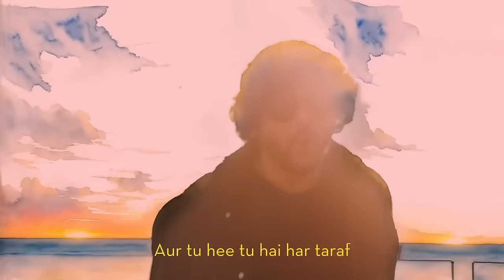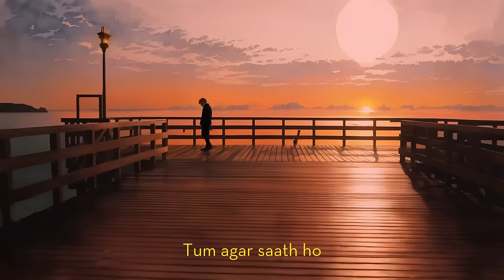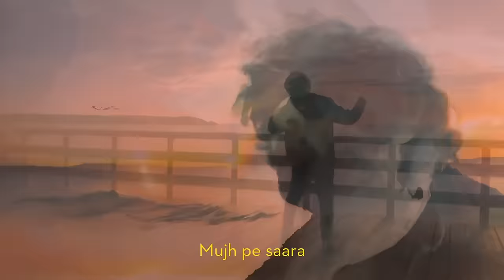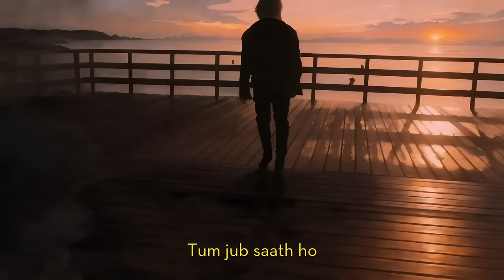Faisal Kapadia | Jaadu | (Official Video)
✦ Audio & Video Credits:
Written and Produced by: Ahsan Parvez Mehdi
DOP: Artem Khrul
Editor: Dmitry Kachko
Additional effects and grading: Sarosh Hebatzai

✦ Other Credits:
Brand Marketing: Markings Ideation
PR consultant: PH Solutions

✦ Jaadu Lyrics:

Khwaab sa yeh jahaan Neela sa aasmaan yahan
Tu hee tu hai har Taraf daikhoon mein jahaan jahaan
Kehkashan ke sitaray at sub tumharay sub tumharay
Kehkahsan ke nazaray sub pukaray sub pukaray

Jaadu hai tumhara mujh pe  saara tum jab saath ho
Jaadu hai tumhara mujh pe saara jab tum pass ho

Chand ki roshni mein haseen  dilnashin mera koi Aisa kahan
Dooriyan faasle ab nahin rahe darmiyaan aisa laga
Kehkashan ke sitaray sub tumharay sub tumharay

Jaadu hai tumhara mujh pe saara tum agar saath ho

Kuch kehnay dou
Inn ankhon se
Dou Baatain tou kar lainay dou

Jaadu hai tumhara mujh pe saara jab tum paas ho